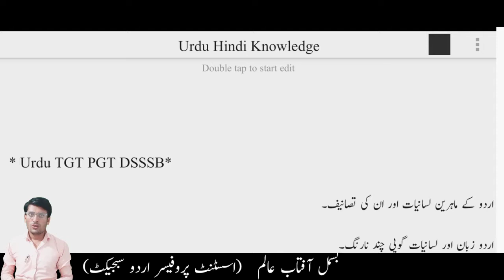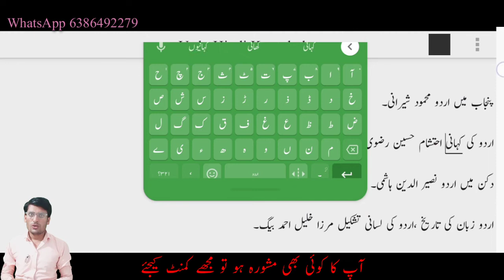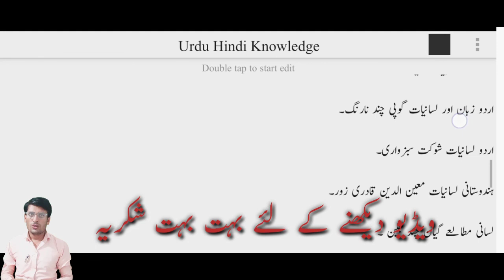UP TGT اردو کے ماہرین لسانیات PGT DSSSB اردو کی لسانیاتی تصنیف Lisaniyati books, tankidi tasaneef,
اردو کے ماہرین لسانیات
UP TGT/PGT DSSSB
مغلیہ ہند کی مثنویاں،  اردو کے مشہور دکن کی مثنویاں ،
Masnviya TGT

Yarbash, farhatulla beg,
مضمون یار باش کا خلاصہ
, مرزا فرحت اللہ بیگ مضمون یار باش
Allama Iqbal ki nazam,
لینن خدا کے حضور میں نظم کا خلاصہ
اسی نظم  کا مرکزی خیال بھی بیان کیا گیا ہے
Urdu GIC lecturer,
Lenin khuda Ke huzoor mein

Ismail merathi ki nazam goi

biography of Ismail merathi objective question

                                              طنز و مزاح کے ابتدائی نقوش
tanz o mazah ki riwayat

طنز و ظرافت غالب کے خطوط

Urdu-UP-TGT#